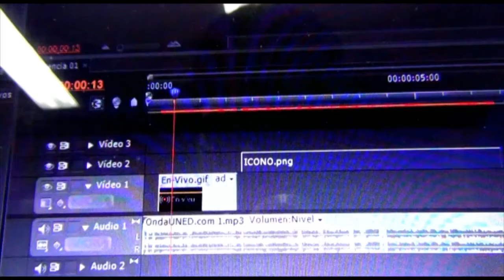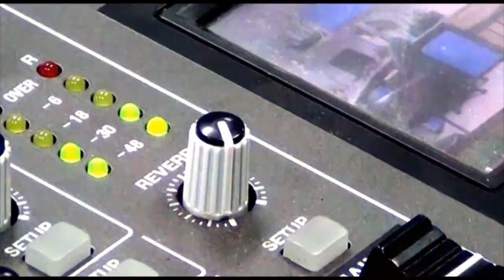Aportes de las U Públicas Frente a la Pandemia con el Rector Rodrigo Arias Camacho